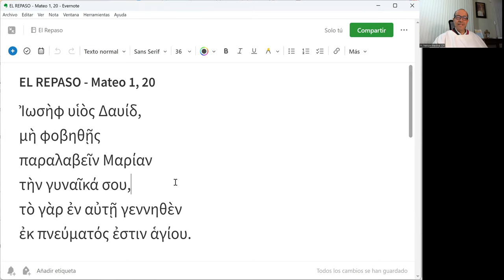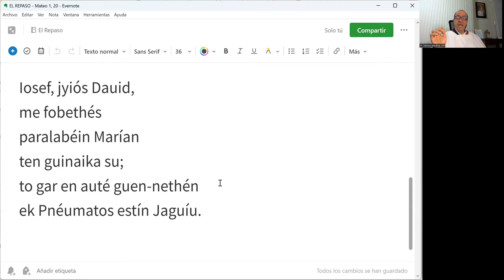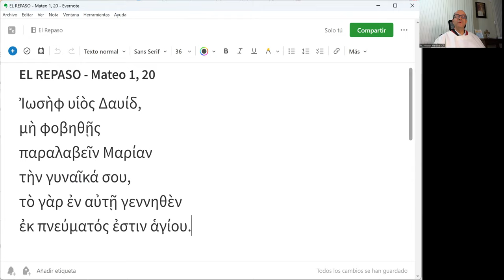El Repaso [58] - Mateo 1, 20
"José, hijo de David, no temas recibir a María, tu mujer, porque lo concebido en ella viene del Espíritu Santo."